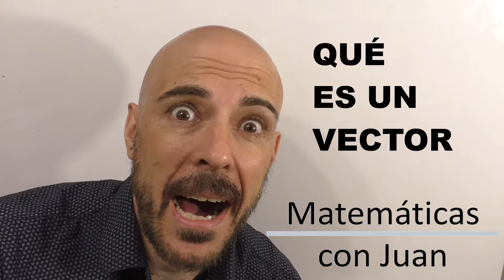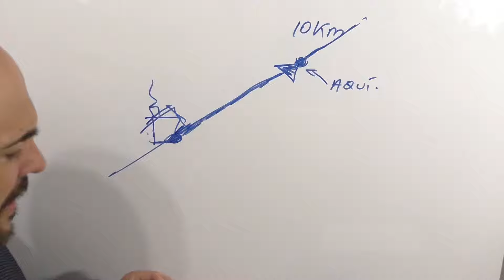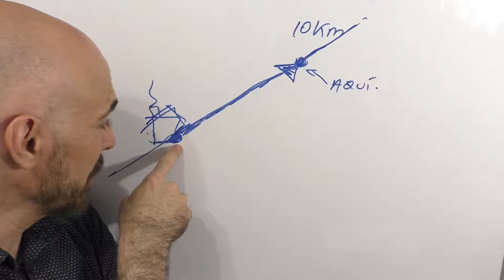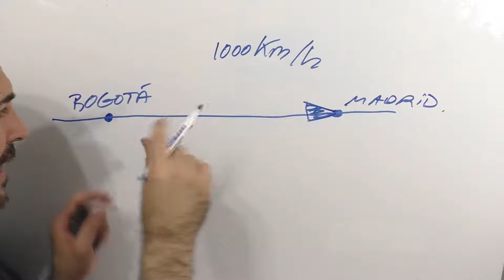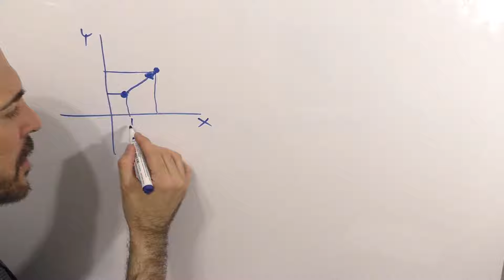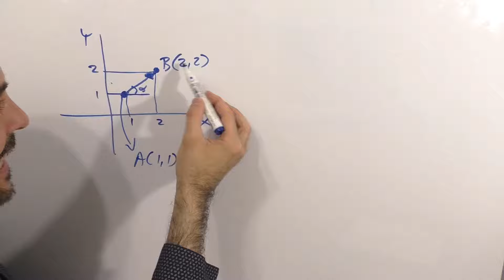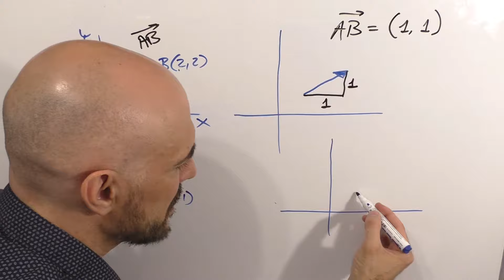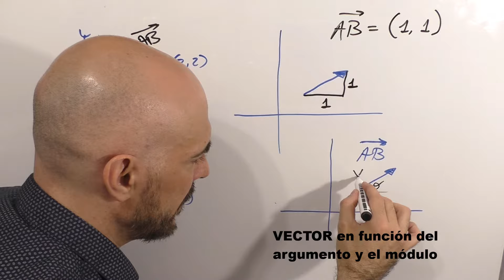QUÉ SON LOS VECTORES. CONCEPTO DE VECTOR. Explicación muy fácil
Explicación intuitiva de lo que es el importante concepto de vector. Formas más usuales en las que se representa un vector.